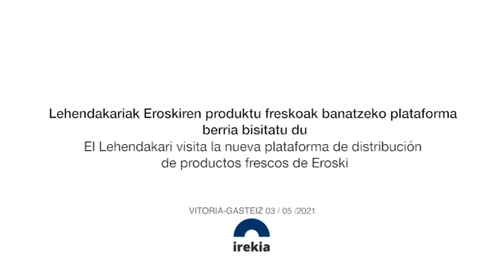El Lehendakari inaugura la nueva plataforma de distribución de productos frescos de Eroski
▶️ El Lehendakari, Iñigo Urkullu, ha visitado (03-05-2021) junto con la consejera de Desarrollo Económico, Sostenibilidad y Medio Ambiente, Arantxa Tapia, y el consejero de Turismo, Comercio y Consumo, Javier Hurtado, la nueva plataforma de distribución de productos frescos de Eroski que abastecerá a más de 300 tiendas en el País Vasco.

▶️ Iñigo Urkullu Lehendakariak, Arantxa Tapia Ekonomiaren Garapen, Jasangarritasun eta Ingurumen sailburuak eta Javier Hurtado Turismo, Merkataritza eta Kontsumoko sailburuak lagunduta, Eroskiren produktu freskoak banatzeko plataforma berria bisitatu du (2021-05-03).

🎙️ 02:07 Intervención del Lehendakari / Lehendakariaren adierazpena